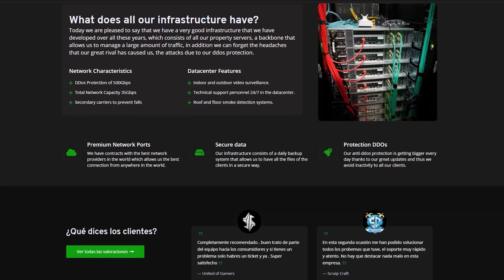Minecraft Plugin Tutorial: Builders Wand